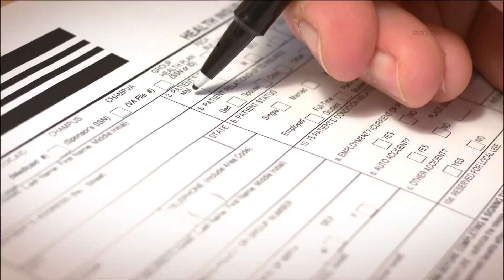Medicaid expansion won't begin in North Carolina on Oct. 1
With the state budget's passage now two months late, North Carolina Gov. Roy Cooper’s administration announced Monday that it can't start the implementation of Medicaid expansion to hundreds of thousands of low-income adults in the early fall as it had wanted.

State Health and Human Services Secretary Kody Kinsley said that expansion won't begin on Oct. 1, which in July he unveiled as the start date — provided that a budget law was enacted by Sept. 1.

A separate expansion law that the Democratic governor signed into law in March required a budget law be approved before people could start receiving coverage. Kinsley's office had been working closely with federal regulators to get expansion off the ground quickly once legislators completed that final step.

But Republican House and Senate leaders in charge of the General Assembly have been slow in negotiating this summer a budget law that was supposed to be in place by July 1. The GOP holds veto-proof majorities in both chambers, leaving Cooper, who would be asked to sign the final budget into law, in a weak position to force action.

GOP lawmakers had signaled earlier this month that a budget wouldn't get settled until September, and had declined to decouple Medicaid expansion implementation from the spending law. Both chambers scheduled no formal voting this week.

“It’s become clear to us that we will not be able to have a budget passed in time and enacted, nor will we have separate authority to move forward,” Kinsley told reporters. Kinsley said a new launch date won't be determined until the General Assembly gives his agency final authority for expansion. He said it could happen as early as December, or “it could slip into 2024.”